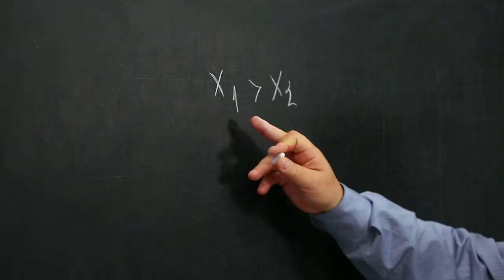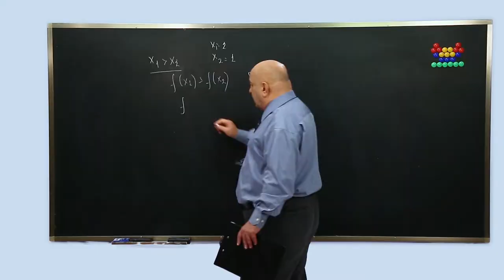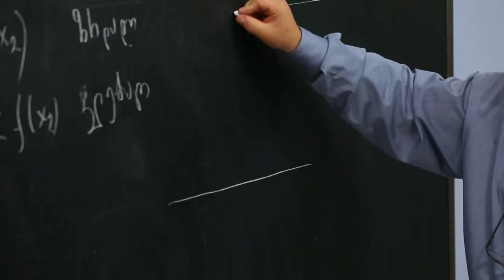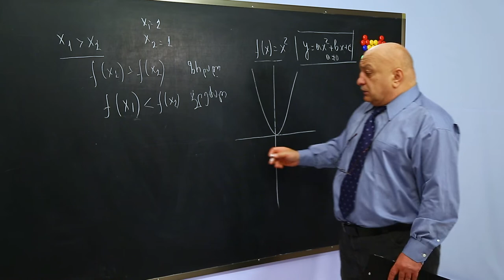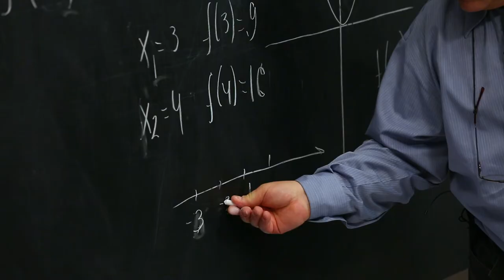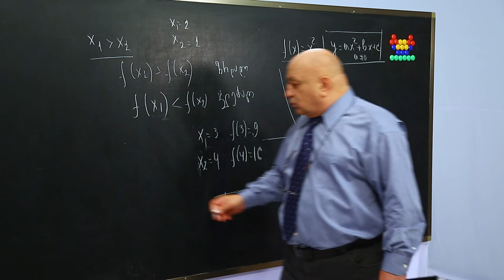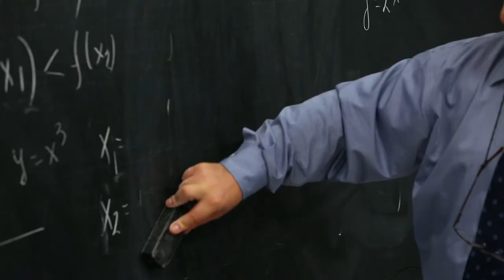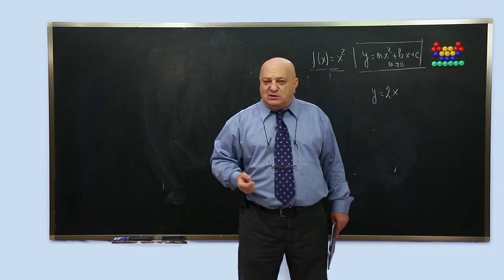ცვანციკას ონლაინ გაკვეთილები - ზრდადი და კლებადი ფუნქცია